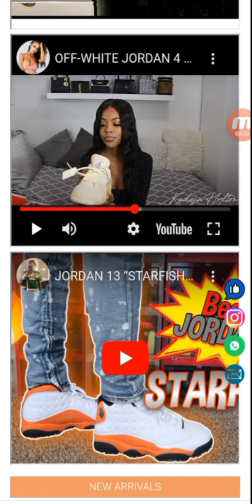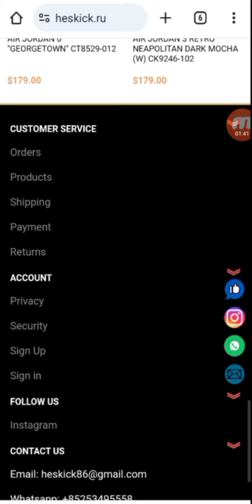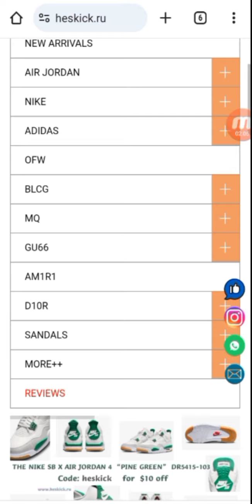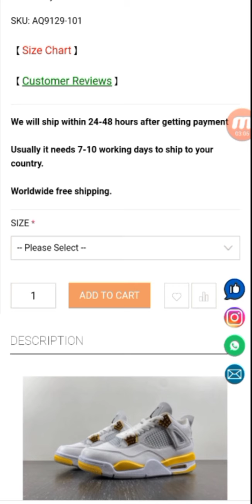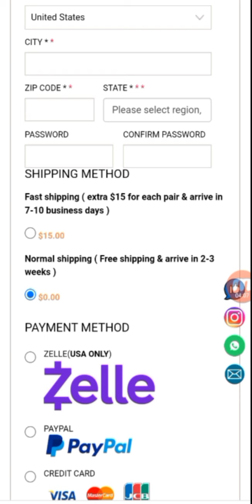Stepping into Luxury: Heskick Shoe Haul & Review#shoereview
‼️Trusted seller ‼️

Welcome to the ultimate shoe experience! Join me in this in-depth review and try-on of Heskick shoes. From unparalleled comfort to top-tier style, discover why Heskick is revolutionizing the footwear game. Get an exclusive look at the quality, comfort, and trend-setting designs that make Heskick a must-have in your collection. Step into a new world of fashion and comfort with Heskick!